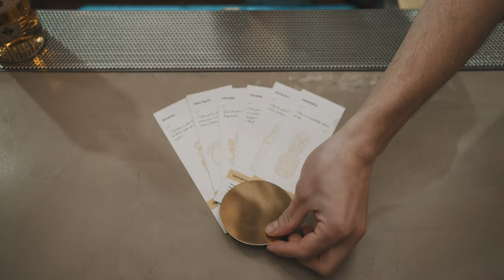Be Honest Cocktail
I'm Stefan Codrea and I'm one of the 3 Romanian national finalists at Bacardi Legacy Cocktail Competition.
My legacy cocktail is Be Honest and it represents the sum of attributes that I find important in my work and life. They are all represented through the ingredients of my cocktail:
*hospitality- pineapple juice
*team spirit- fresh lime juice
*fairness-banana syrup
*sincerity- tonic bitters
*courage- thyme
Honesty, in general, is represented by the main ingredient in my cocktail, Bacardi Carta Oro, because honesty is golden.

Ingredients:
45 ml Bacardi Carta Oro
15 ml Pineapple Juice
10 ml Fresh Lime Juice
10 ml Banana Syrup (1883 Maison Routin)
2 dashes Tonic Bitters (dry and herbal notes) (BitterTruth)
Garnish: Thyme

Hungarian Dance No. 6, WoO 1
Soloist: Mela Tenenbaum
Soloist: Anton Nel
Composer: Johannes Brahms
Music Publisher: Brilliant Classics